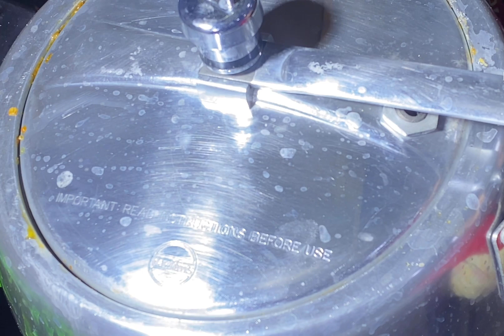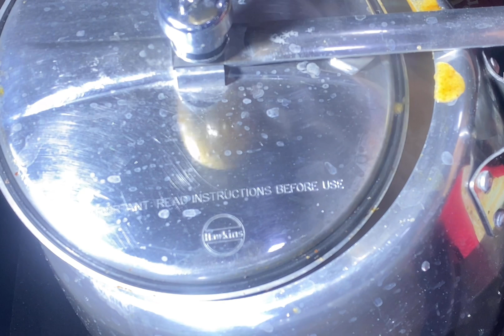पुरानी दिल्ली की निहारी रेसिपी एक बार इस रेसिपी को बना कर देखिए Nihari Recipe